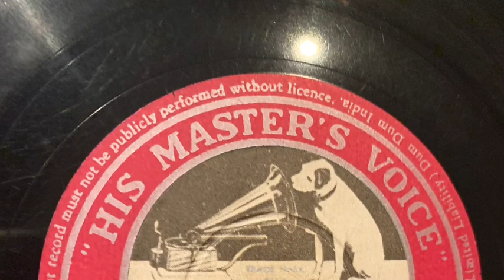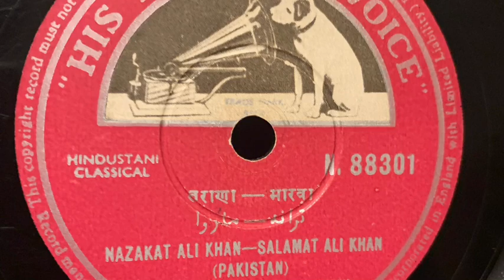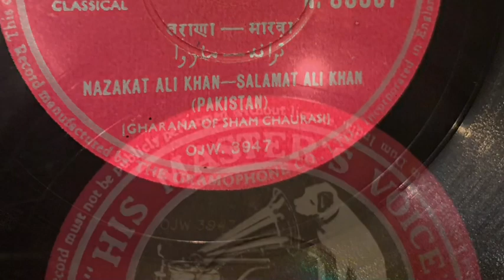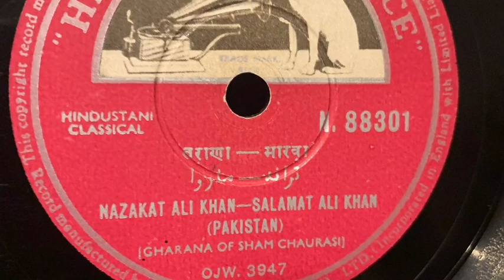Ustad Salamat Ali Ustad Nazakat Ali Khan. Tarrana Maarva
78rpm
HMV